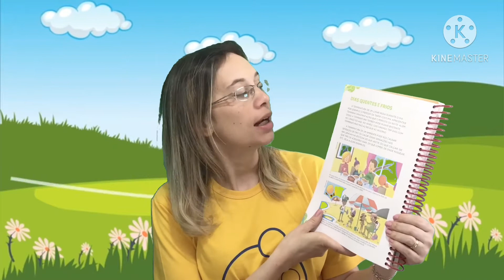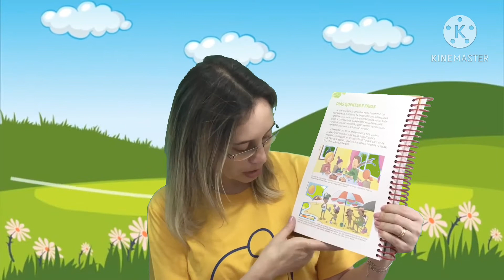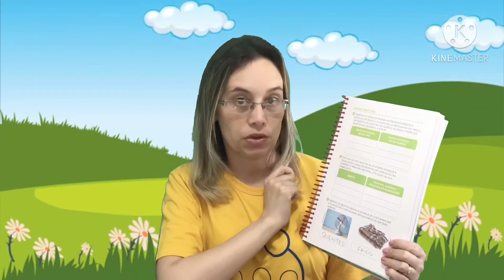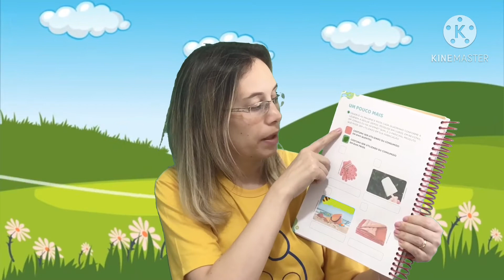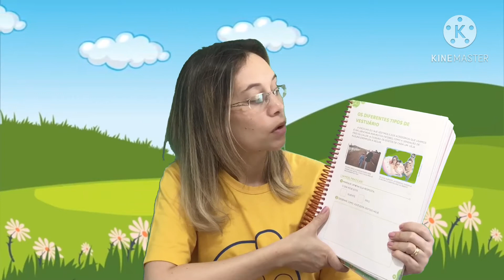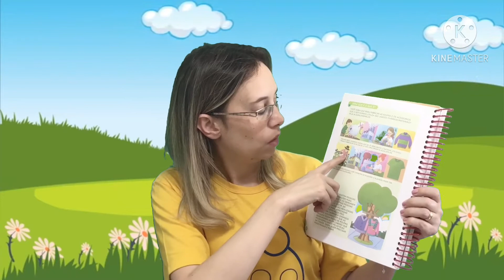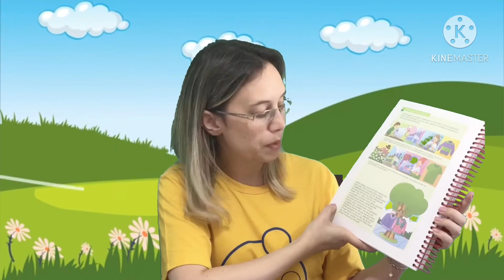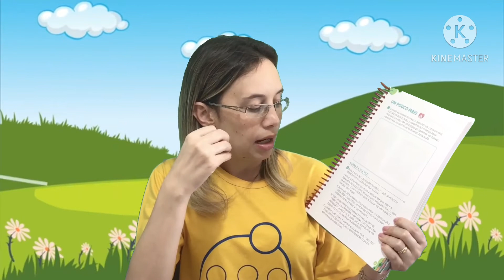Pré - aula 148